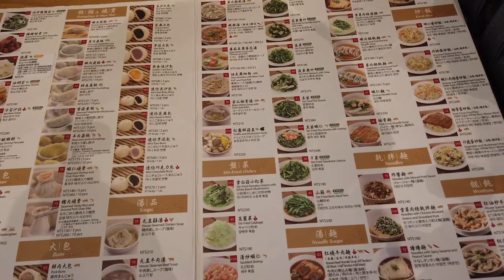DIN TAI FUNG - Mangio dei ravioli LIQUIDI !!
In visita alla Taipei 101, mitica torre simbolo di Taipei, decidiamo di fermarci a mangiare da Din Tai Fung, ristorante di Dim Sum che prepara un piatto veramente speciale...

Si trova qui!
110, Taiwan, Taipei City, Xinyi District, City Hall Rd, 45號台北101購物中心B1